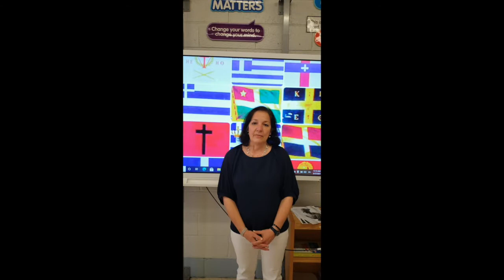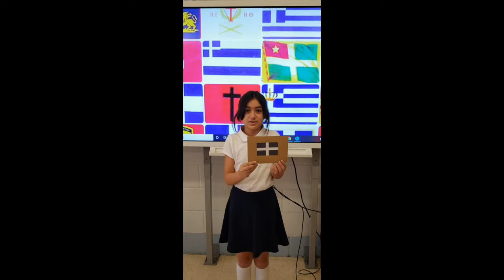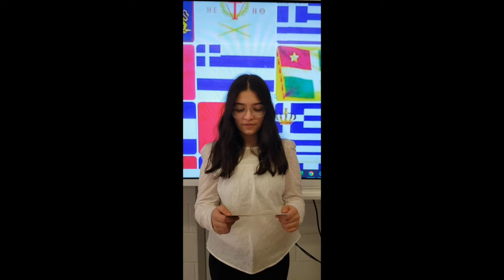25th of March - St Demetrios Greek After School